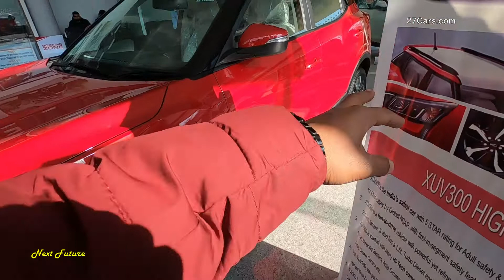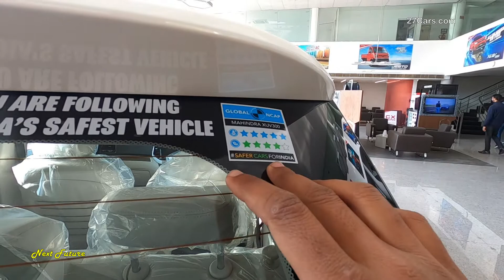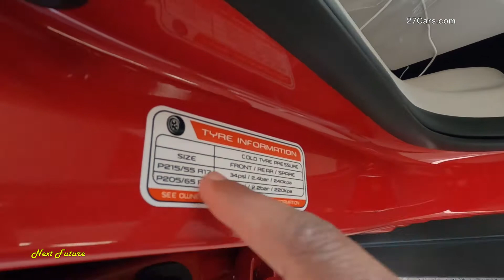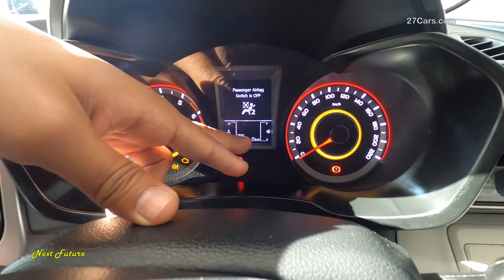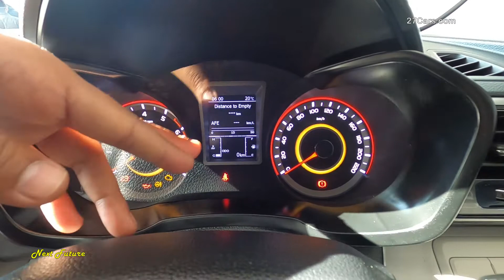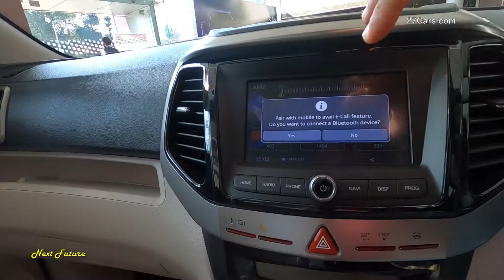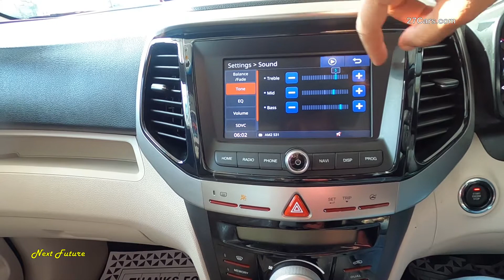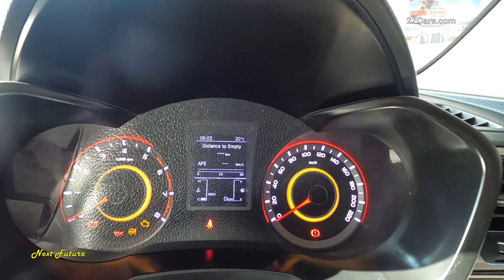Mahindra Xuv300 W8 2022 Petrol Dual Tone Review on Road Price, Luxury | Next Future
Awards Around the World
In 2015, the Tivoli selected as the Safe car of the year by the Ministry of Land, Infrastructure and Transport of South Korea.
In 2016 car was chosen as the Family Car of the Year by VAB the largest automobile association in Belgium.
The Mahindra XUV 300 (SsangYong Tivoli) is a mini SUV made by the SsangYong Motor
Company in South Korea. It is SsangYong's first new model under Mahindra ownership. The Tivoli was in testing and development for the three years prior to its announcement in November 2014 and was revealed in concept with the project name X100. Both the Tivoli  & XUV 300 arebuild on the same plate from. Around the World Mahindra XUV 300 ( TIVOLI ) 2 awards.
The compact SUV avaliable in  BS6 petrol engine and Diesel engine
The petrol engine come in 1197cc 4 cylinder mHAWK Turbocharged  engine produce 110 BHP and 200 Nm torque. The maximum average is  19 kmpl on highway (75 KM/H) . The engine come in 6-speed manual transmission and Auto gearbox.
The Diesel engine come with 1497 cc 4 cylinder TGDI Turbocharged Engine produce 115 BHP and 300 Nm torque. The engine come in 6-speed manual transmission and Auto gearbox.
 The average in city 16 kmpl and 18 kmpl on highway.

Safety Rating
4 Star Safety in Euro NCAP Test & 5 Star safety in KNCAP Test.
Available in 6 Colors: White, Silver, Red, Aquamarine, Orange, Black (Dual tone in Red & Aquamarine)
Available in 4 Variants: W4, W6, W8, W8 (Optional Pack)

Warranty:- 2 years / Unlimited Kilometers of Warranty.